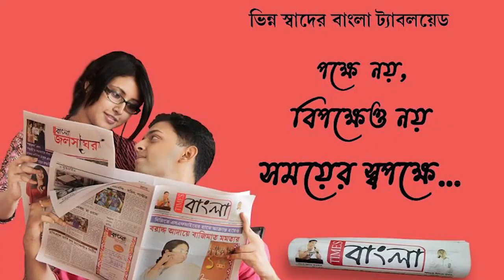কালীপুজোর মাধ্যমে জগদ্ধাত্রী পুজোর সূচনা হলো শান্তিপুরে